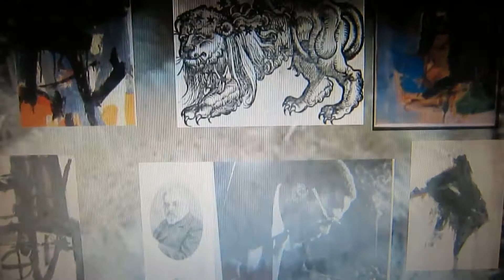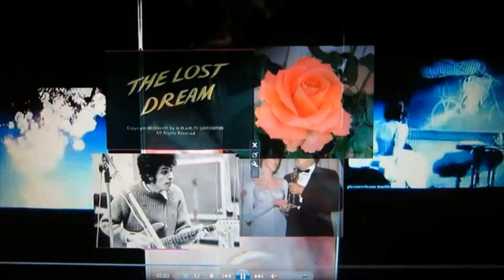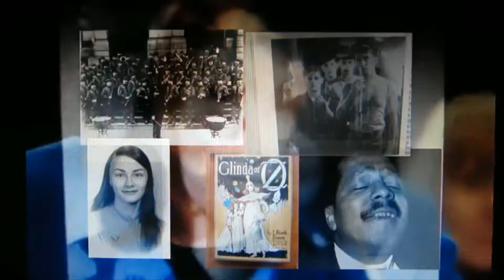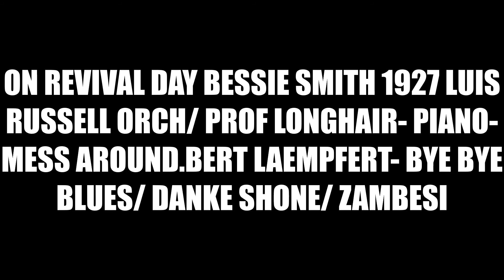SVC 1305 MIX 2 BERT KAEMPFERT MID EASTERN BLACK HIST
BERT KAEMPFERT MID EASTERN BLACK HISTThere is NO bessie smith "revial day" there IS titanic bessie jones georgia sea island natives 1960/prof long hair piano n.orleans cajun boogie woogie "mess around" bert kaempfert bye bye blues danke shoen zambezi/ozel turkish belly dnce organ improv/ mike sarkissian cafe bagdad middle eastern style music
WHEN VIEWING? THESE COLLAGES SHOULD BE WATCHED ON
 AS LARGE A SCREEN AS POSSIBLE FOR FULL ENJOYMENT